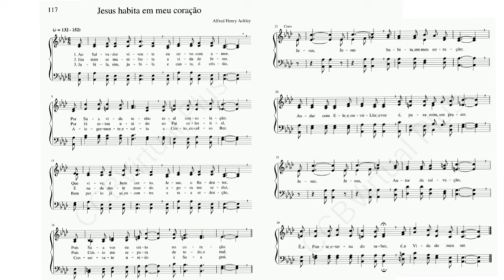Saxhorn Alto Hino 117 Jesus habita em meu coração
Saxhorn Alto em Mi Bemol instrumento esse que é responsável pela voz Contralto na Orquestra de Tubas